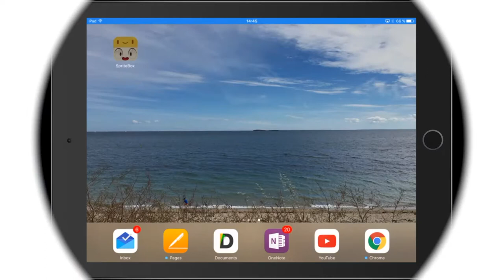SpriteBox : Coder en jouant [Démo]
SpriteBox est un jeu d'initiation au code développé par les concepteurs de Lightbot. Il est disponible sur le web mais aussi en version application sur iOS et Android.

Composé de 4 niveaux, ce jeu est entièrement gratuit.

Je ne vous en dis pas plus et je vous laisse visionner ma vidéo de démonstration.